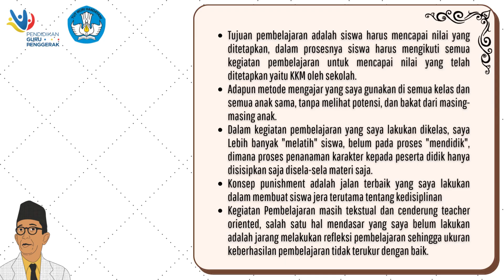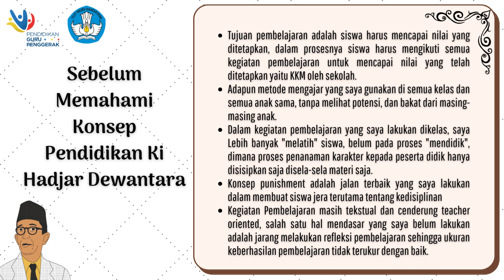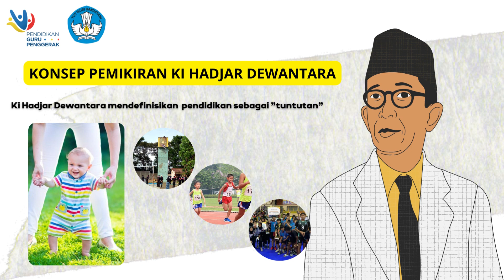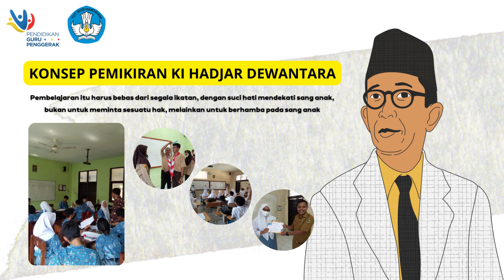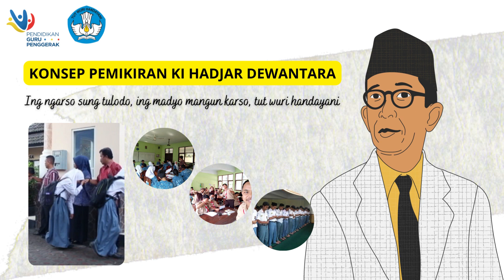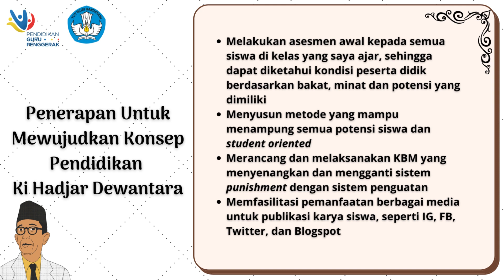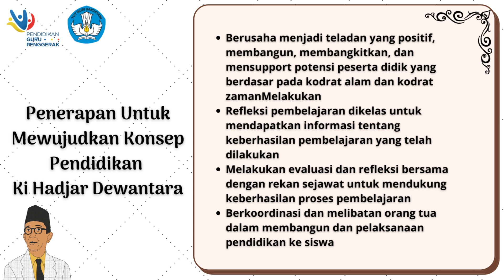Modul 1.1.a.8 - Koneksi Antar Materi Kesimpulan dan Refleksi Pemikiran Ki Hajar Dewantara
Koneksi Antar Materi Kesimpulan dan Refleksi Pemikiran Ki Hajar Dewantara